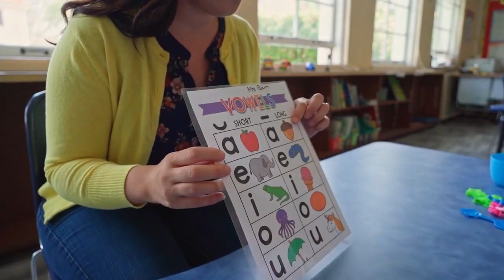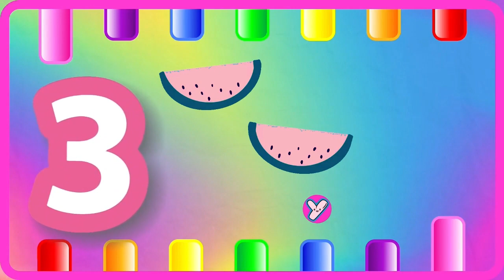ABC Phonics for Toddlers! A for Apple Alphabet Song | 123 Song | Learn Colors & Phonics Sounds | 283